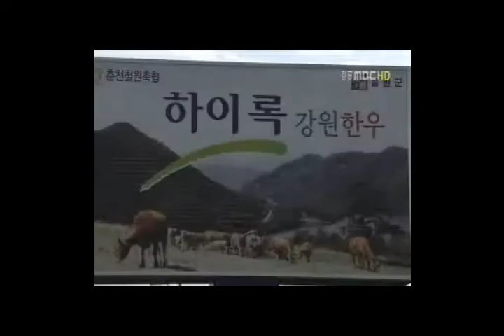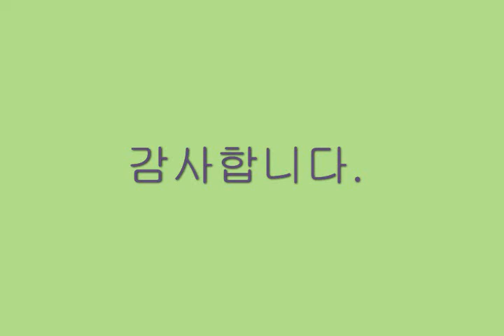한미FTA 총선 쟁점화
가장 큰 피해는 농업. 15년 합계 4,977억원으로 특히 축산업 피해가 크다.